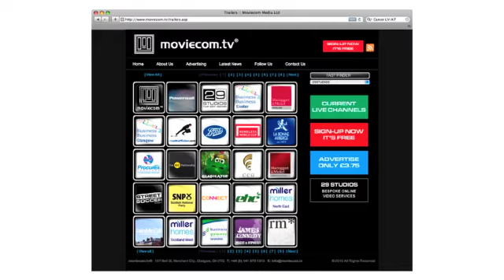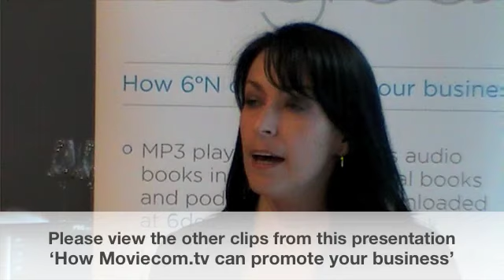6 Degrees : Gillian O'Neil : Why Moviecom.tv became a free platform : Part 5/22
Gillian O'Neil explains why Moviecom.tv became a free platform. Part 5 of 22. 4 May 2010, Glasgow